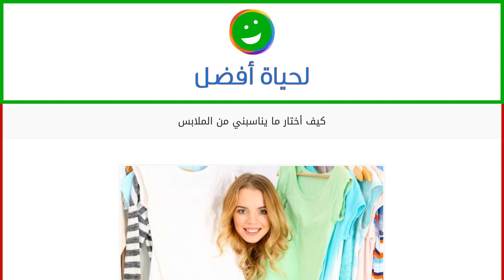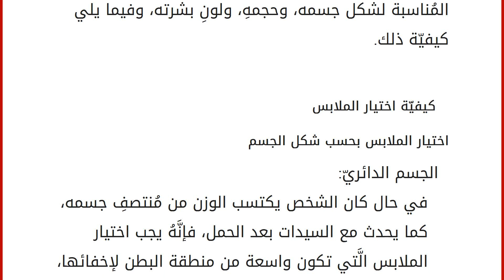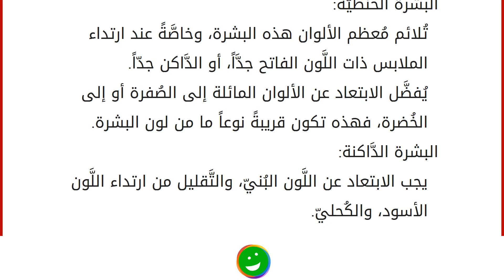كيف أختار ما يناسبني من الملابس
محتويات
١ اختيار الملابس
٢ كيفيّة اختيار الملابس
٢.١ اختيار الملابس بحسب شكل الجسم
٢.٢ اختيار الملابس بحسب لون البشرة اختيار الملابس
نمرُّ بتغيّراتٍ مُختلفة في حياتنا، منها ما يتعلّق بشخصيتنا، ومنها ما يتعلّق بمظهرنا، فالأشياء الَّتي كُنا نُحبُّها في مرحلةٍ ما من حياتنا لا نعود نرغبُ بها في مرحلةٍ أخرى، ومثال ذلك الطريقة الَّتي نرتدي بها الملابس، فالموضة تتغيّر باستمرار، ومع تَقدُّم الإنسان بالعُمر تتغيّر وجهة نظرهِ في نوعيّة الملابس الَّتي يرتديها، ولكن مع كُلِّ هذه التغيّرات يجب أن يَحرصَ الإنسان على اختيار الملابس المُناسبة لشكل جسمه، وحجمهِ، ولونِ بشرته، وفيما يلي كيفيّة ذلك. كيفيّة اختيار الملابس
اختيار الملابس بحسب شكل الجسم
الجسم الدائريّ:
في حال كان الشخص يكتسب الوزن من مُنتصفِ جسمه، كما يحدث مع السيدات بعد الحمل، فإنَّهُ يجب اختيار الملابس الَّتي تكون واسعة من منطقة البطن لإخفائها